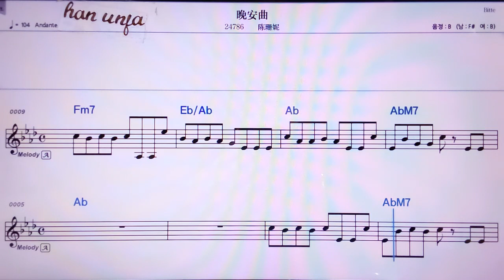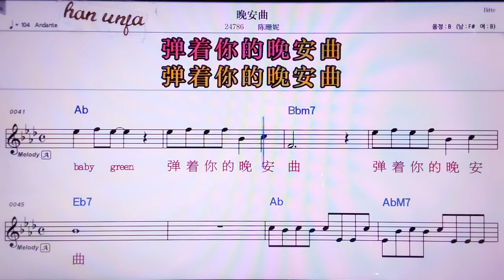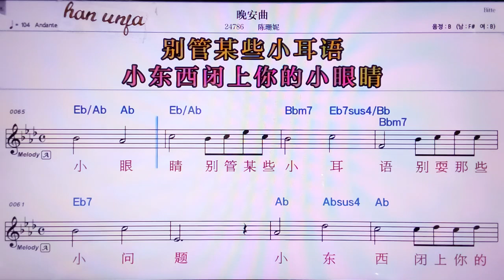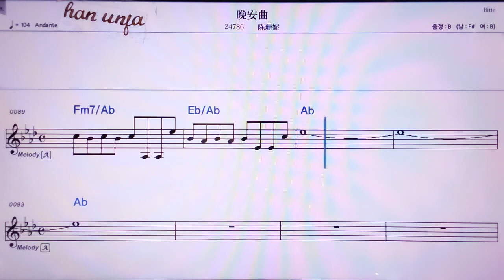💖완안취/천싼니 👍MR,노래방, 악보, 코드,Karaoke With Sheet Music